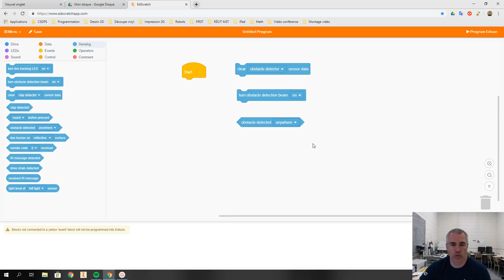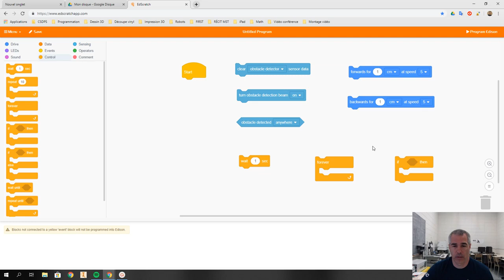Défi 5 EdScratch - Barrière de sécurité